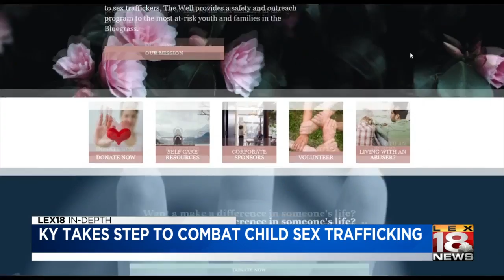$1 million federal grant awarded to fight human trafficking in Kentucky